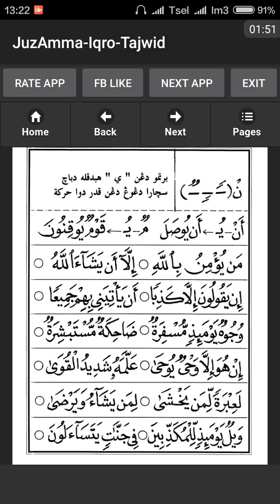Belajar Ngaji Iqro 6 halaman 4 (Pembaca: Abi Zikri)